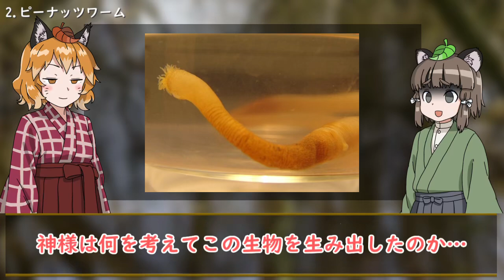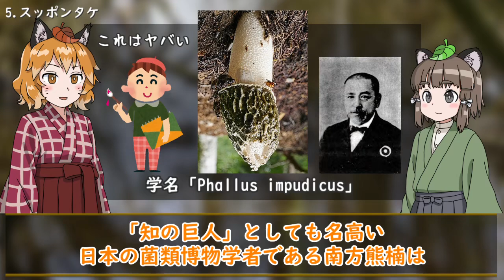【珍生物】見た目がご立派過ぎる生き物10選 ～パート2～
地球上には様々なご立派な生き物がいます（意味深）
今回紹介するのも珍生物、YouTubeに勝負を挑みます。

人間に近い海の珍味！？ホヤ

【紹介している生き物】
・キタフウセンイソギンチャク
・ピーナッツワーム
・ウミエラ
・ギボシムシ
・スッポンタケ
・ネペンテス・ボコレンシス（ウツボカズラ）
・コバシオタテガモ
・ヒラムシ
・ワケノシンノス